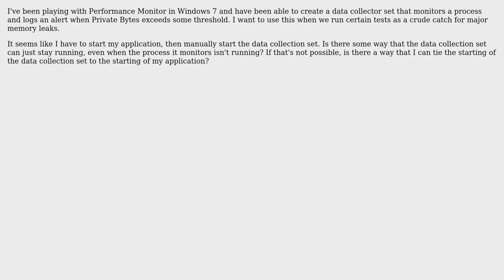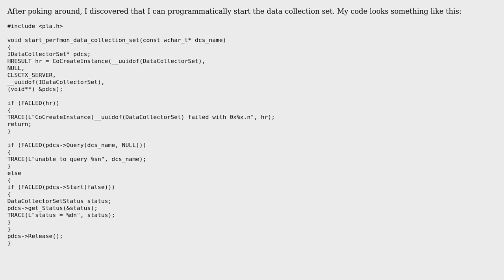Configure a Performance Monitor alert for a process that runs occasionally?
With thanks & praise to God, and with thanks to the many people who have made this project possible! You are responsible for your own actions.